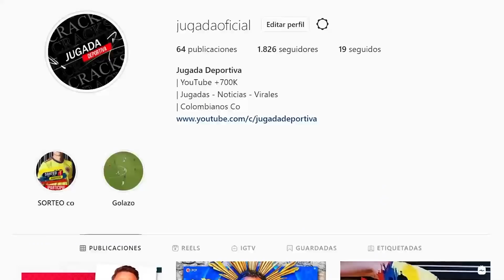ASOMBRADO! KLOPP DIJO ESTO DE LUIS DIAZ TRAS PARTIDAZO l DUVAN LESION l CARRASCAL A EUROPA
RESUMEN

1. Empezamos el día con noticias de Yerry Mina y es que ya se conocen mas detalles sobre la lesión del colombiano.

2. Marcelo Gallardo confirma la salida de Jorge Carrascal al futbol europeo.

3. Zapata ya tomo una decisión en cuanto a la grave lesión que tiene.

4. Luis Diaz dejo muchos comentarios ayer después de su debut en la Premier League, Jurgen Klopp en rueda de prensa destaco los increíble que fue su partido.